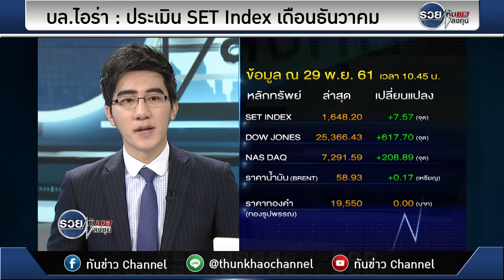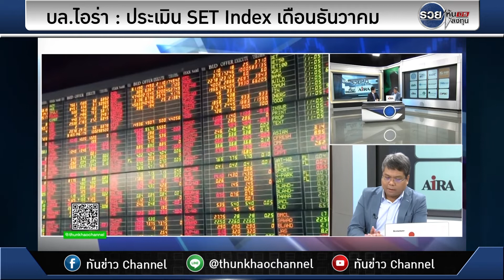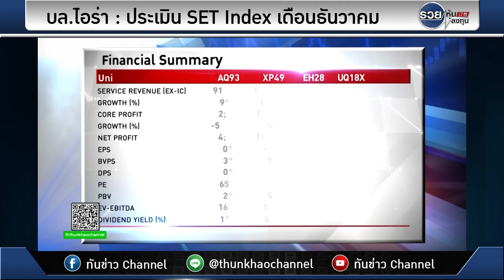รวยหุ้น รวยลงทุน ปี 5 EP 807 ประเมิน SET Index เดือนธันวาคม | บล.ไอร่า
"หุ้นไทยน่าจะไซด์เวย์อัพในช่วงเดือนธันวาคม แต่ยังมีหลายปัจจัยให้ติดตามทั้งเรื่องสงครามการค้าและดอกเบี้ย FED"
AIRA ประเมินว่า SET Index ในช่วง ธ.ค. จะเป็นภาพ Sideway-Up โดยแม้ว่าตลาดจะต้องผ่านช่วงกระจุกตัวของ Event ต่างๆ ที่จะเกิดขึ้นในช่วง 2 สัปดาห์แรกของเดือน ธ.ค. แต่เรามองว่าการปรับฐานของดัชนีลงมาก่อนหน้า จะช่วยลดโอกาสที่ดัชนีจะปรับฐานต่อเนื่องในเดือน ธ.ค. ขณะที่ผู้เล่นซึ่งที่ผ่านมาเป็นผู้ขายหลักในตลาดหุ้นไทย อย่างต่างชาติ (YTD ขายสุทธิไปกว่า 2.8 แสนล้านบาท) น่าจะเริ่มมี Activity น้อยลงในเดือน ธ.ค. ประกอบกับนักลงทุนสถาบันในประเทศซึ่งที่ผ่านมาเป็นผู้ซื้อสุทธิ (YTD ซื้อสุทธิไปแล้วราว1.7 แสนล้าน) น่าจะประคับประคองดัชนีไปได้ โดยเฉพาะเทศกาล LTF-RMF ที่จะเกิดขึ้นในช่วงปลายปี (พ.ย.-ธ.ค. ปกติจะมี Flow ในส่วนนี้ราว 3 หมื่นล้านบาท)
แต่ในช่วงดังล่าว SET Index น่าจะเผชิญกับความผันผวนบ้าง เนื่องจาก Event ต่างๆ ที่จะเกิดในช่วงถัดจากนี้ ล้วนมีนัยฯ ทั้งสิ้น เริ่มตั้งแต่
ประเด็นสงครามการค้า สหรัฐฯ -จีน : หลังจากที่ไม่สามารถเจรจากันได้หลายเดือน ล่าสุดนาย คุดโลว์ ที่ปรึกษาทางเศรษฐกิจของทำเนียบขาวระบุว่า ประธานาธิบดีโดนัลด์ทรัมป์ จะประชุมดินเนอร์กับประธานาธิบดีสี จิ้นผิง ของจีน ในช่วงการประชุม G20 ในอาร์เจนตินา สุดสัปดาห์นี้ ซึ่งจะเปิดทางสำหรับความเป็นไปได้ที่สองประเทศจะบรรลุข้อตกลงทางการค้า โดยนายคุดโลว์ ยังระระบุเพิ่มเติมว่าขณะนี้ คณะทำงานของทั้งสองฝ่ายกำลังเจราจากัน ก่อนการพบปะของสองผู้นำสูงสุดจะมีขึ้น
การประชุมของกลุ่ม OPEC : เพื่อบรรเทาภาวะอุปทานที่อยู่ในระดับสูง หลังการผลิตน้ำมันดิบของซาอุดิอาระเบียปรับตัวเพิ่มขึ้น 0.2 ล้านบาร์เรลต่อวันในช่วงเดือน พ.ย. 61 ขึ้นไปแตะระดับ 11.3 ล้นบาร์เรลต่อวัน ในขณะที่การผลิตน้ำมันดิบของสหรัฐฯ ได้ปรับตัวเพิ่มขึ้นไปแตะระดับสูงสุดที่ 11.7 ล้านบาร์เรลต่อวัน ซึ่งประเด็นนี้น่าจะค่อยๆ ได้รับการผ่อนคลาย จากการประชุมของกลุ่ม OPEC ที่จะเกิดขึ้นใน 6 ธ.ค. นี้ ซึ่งตลาดคาดหวังถึงการลดกำลังการผลิต 1.4 ล้านบาร์เรลต่อวัน ขณะเดียวการกำลังการผลิตจากอิหร่านที่มีแนวโน้มค่อยๆ หายไปจากตลาด (ปัจจุบัน 8 ประเทศได้รับการผ่อนผัน ให้นำเข้าน้ำมันจากอิหร่านได้)  น่าจะทำให้ Downside ของราคาน้ำมันจำกัด
แนวโน้มการขึ้นดอกเบี้ยของ FED : ที่เดิมนั้นท่าทีของ FED จะค่อนข้างแข็งกร้าว (Hawkish) แต่ล่าสุดกรรมการ FED บางส่วนได้ออกมาให้ความเป็นในเชิงรอมชอม (Dovish) ว่าอัตราดอกเบี้ยในปัจจุบันได้เข้าใกล้อัตราดอกเบี้ยที่เหมาะสมแล้ว (Neutral Interest Rate) ซึ่งน่าจะช่วยลดแรงกดดันจากการขึ้นดอกเบี้ยในปีหน้า จึงต้องจับตาบันทึกการประชุม (FED Minutes) ที่จะเผยแพร่ในวันที่ 29 พ.ย. นี้
ในภาพรวม AIRA จึงคาดการว่าภาวะดอกเบี้ยนโยบายที่ต่ำของไทย จะดำเนินไปได้อีกไม่นานนัก โดยมีอีกปัจจัยเร่ง คือการเร่งการลงทุนจากภาครัฐ ที่จะทำให้เกิดการความต้องการในเงินทุนจำนวนมาก และจะค่อยๆ ดึงสภาพคล่องออกไปจากระบบ (Crowding-out Effect)
กลยุทธ์การลงทุน  AIRA แนะนำให้ เน้น Domestic Play เพื่อหลีกเลี่ยงปัจจัยภายนอกที่ยังมีความไม่แน่นอน ขณะเดียวกันตัวหุ้นก็มีปัจจัยเฉพาะตัวที่น่าสนใจ ครั้งนี้ AIRA นำเสนอ “TRUE” มูลค่าเหมาะสมเราประเมินไว้ที่ 8.10 บาท โดยมองว่า TRUE
มาถึงจุดที่มี Scale ธุรกิจ แข่งขันได้ในระยะยาว… โดย 5-6 ปีที่ผ่านมา TRUE ได้เร่งขยายโครงข่ายและฐานลูกค้าอย่างรวดเร็ว ซึ่งสำเร็จด้วยดีสะท้อนจากรายได้บริการที่เติบโตเฉลี่ย 9.4% ต่อปีในช่วง 5 ปีที่ผ่านมา แต่ต้องแลกมาด้วยต้นทุนต่างๆ ที่เติบโตอย่างรวดเร็วเช่นกัน จนมาถึงช่วงถัดจากนี้ที่เราเชื่อว่า Scale ธุรกิจมาถึงจุดที่แข่งขันได้ในระยะยาว โดยในแง่ของผลลัพธ์ของค่าใช้จ่ายทางการตลาด มีแนวโน้มมีประสิทธิภาพมากขึ้นเรื่อยๆ ขณะที่ต้นทุนหลัก เช่นค่าใช้จ่ายโครงข่าย จะเพิ่มขึ้นในอัตราที่ลดลง หลังจากลงทุนหนักไปแล้วในช่วง 2-3 ปีที่ผ่านมา
ปลดภาระทางบัญชีต่างๆ เสร็จสิ้นในปีนี้ แนวโน้มกำไรปีหน้าสดใส ยังคงแนะนำ “ซื้อเก็งกำไร” อิงมูลค่าเหมาะสมปี 62 ที่ 8.10 บาท... นอกเหนือจากรายได้ที่ยังอยู่ในโมเมนตัมบวก  และสามารถควบคุมค่าใช้จ่ายต่างๆ ได้ดี เรามองว่าหลังจากปีนี้ที่ TRUE ได้ปลดภาระทางบัญชีต่างๆ เสร็จสิ้น เช่น การตั้งด้อยค่าอุปกรณ์จำนวนมาก และการตั้งสำรองคดีความบาง Case ไปใน 2Q61 ขณะที่รายการต้นทุนในการได้มาของผู้ใช้บริการ ที่ถูกตั้งขึ้นจากการให้ Handset Subsidy เป็นสินทรัพย์หมุนเวียนอื่น จำนวนราว 7 พันล้านบาท เราคาดว่าจะถูกตัดจ่ายทั้งหมดใน 4Q61 ทำให้ปีหน้าจะไม่มีรายการตัดจ่ายส่วนนี้ รวมแล้วทำให้แนวโน้มกำไรปีหน้าสดใส (เรายังคงคาดกำไรในปีหน้าราว 2 พันล้านบาท) ยังคงคำแนะนำ “ซื้อเก็งกำไร” อิงมูลค่าเหมาะสมปี 62 เดิมที่เราประเมินไว้ที่ 8.10 บาท (อิง EV/EBITDA 9x)